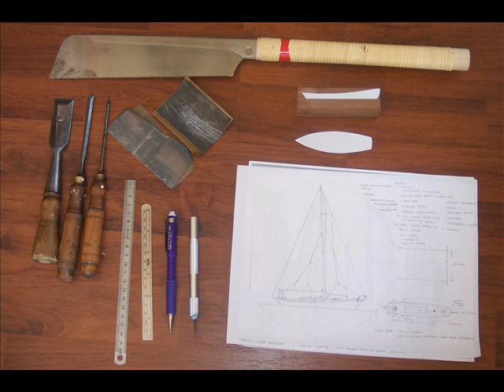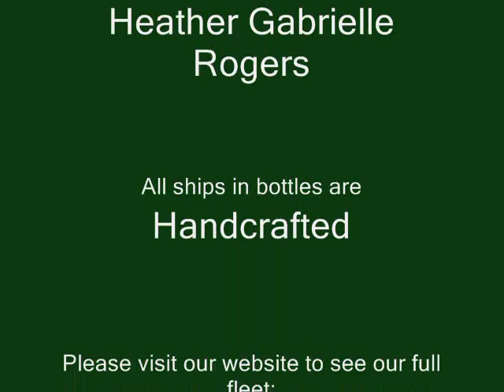Ship in Bottle "Anne Caie" Semi-Instructional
Highly detailed, handcrafted ship in bottle "Anne Caie" and the stages of her construction.  This is a great video if you want to learn how to make a ship in bottle yourself.
This was a commissioned project by S & G Ships in bottles.
Request to have your ship or any other in a bottle!